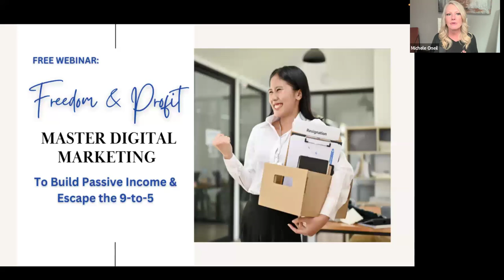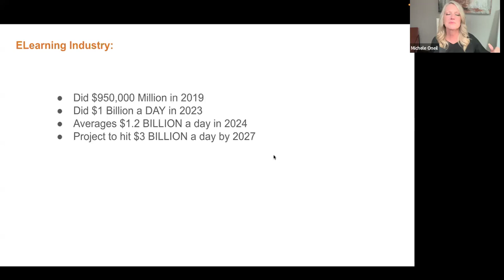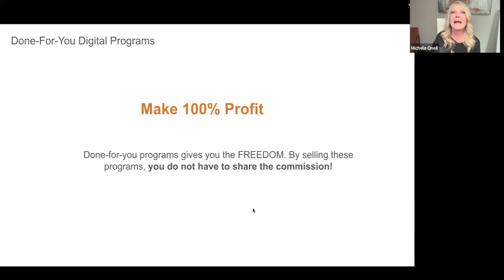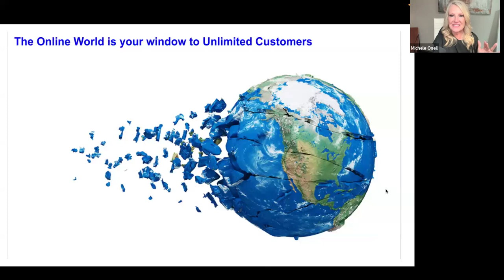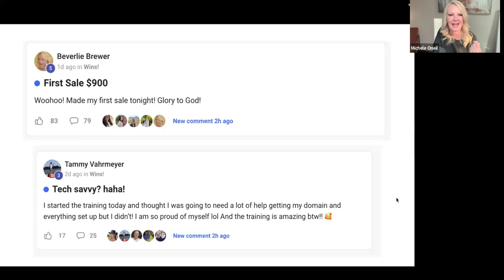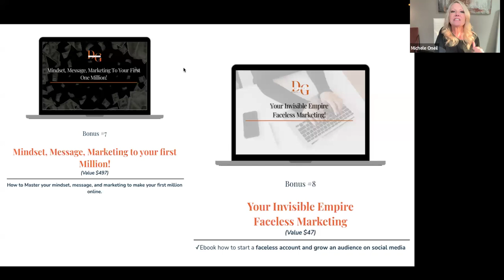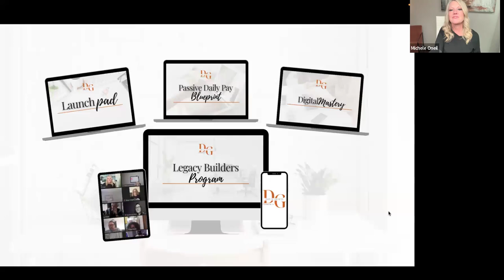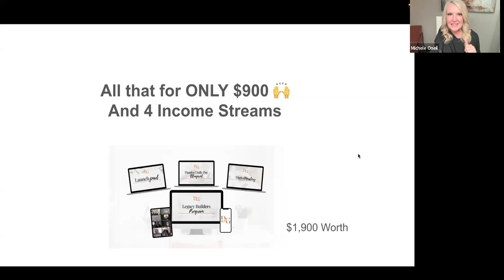legacy Builder Program Aug 1st Webinar